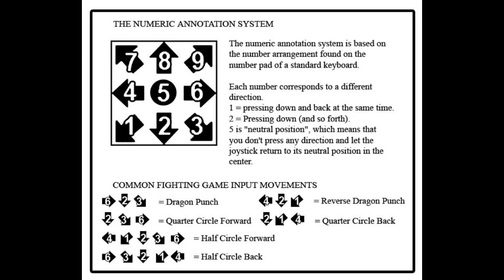[Power Rangers: Battle For The Grid] peck's Combo Guide of S.P.D. Kat [Xbox One] *OLD*